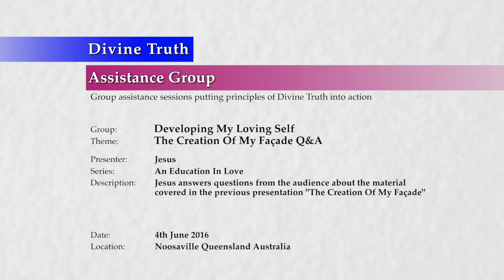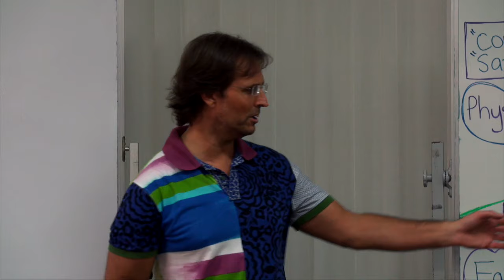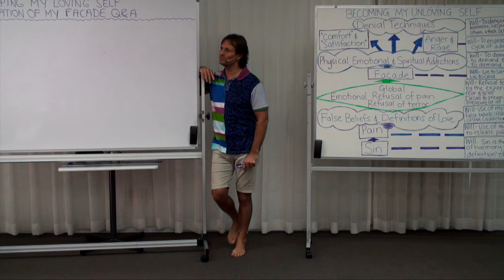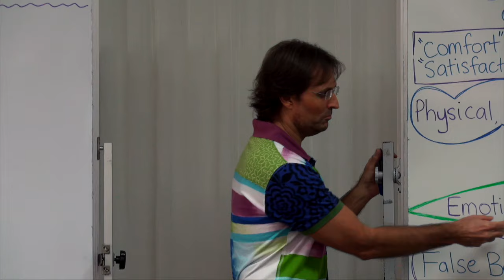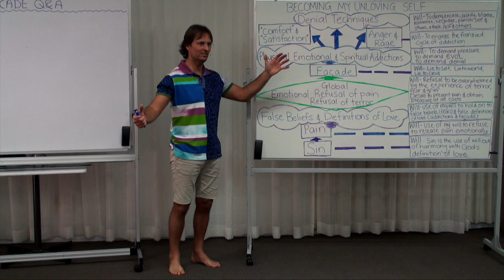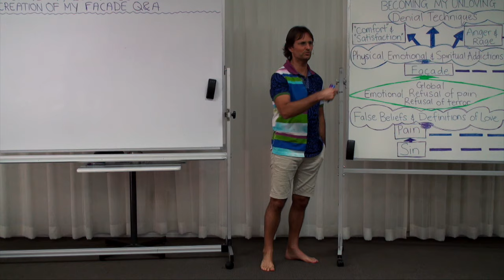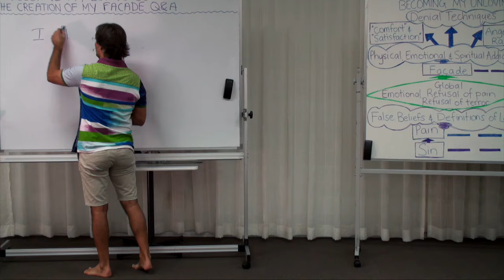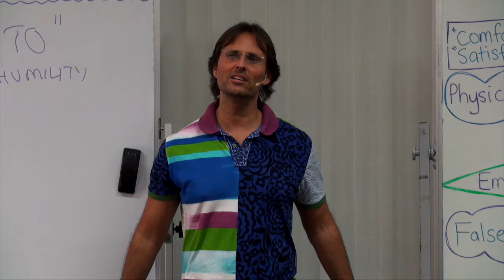20160604-1520 The Creation Of My Facade Q&A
Theme: The Creation Of My Facade Q&A

Jesus answers questions from the audience about the material covered in the previous presentation 'The Creation Of My Facade'.

Topics include; how the sin we engage avoiding our pain and facade establishes our soul condition, how anger and rage from addictions not being met trigger the desire for suicide or murder, how our attractions and even war is even triggered by our internal collective terror, the error involved in knowing without feeling and the choice to feel without knowing, how faith in God, God's Goodness and the way God created us is essential, how we create lateral and vertical facades, how waiting for others to join us is a part of our error, taking personal responsibility, the motivation to fit into and gain the approval of the society we grew up with, the relationship between facade and addiction, how current fear based beliefs are only false expectations appearing real to us, how some have been allowed or have chosen to be themselves more than others, how self-attack is just another technique to avoid real pain and terror, how the choice to manage terror by feeling a little bit at a time does not work, and the need to accept truth rather than justifying false belief.

Series: Education In Love
Group: Developing My Loving Self
Session: Understanding My Unloving Self
Presentation: 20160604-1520-AGP-JESUS The Creation Of My Facade Q&A

Chapters;
00:00:37:11 Main Point: Introduction
00:01:01:48 Question Page Willoughby: What is worsening my soul condition?
00:06:53:11 Question Mike Wheeler: Is suicide caused by avoiding terror?
00:07:45:15 Question Peter Lytton-Hitchins: Do our politicians behave the way they do due to responding to our collective emotional condition?
00:14:48:14 Question Eloisa Lytton-Hitchins: Can you tell us more about what this 'global' terror is?
00:19:37:11 Question Justin Crick: Does the development of faith help us with the refusal of terror?
00:22:22:23 Question David Ryan: Do we create facade on top of facade or next to other facades?
00:25:38:11 Question Amber Love: Do we help other people best by taking responsibility for our own pain and facade?
00:27:40:11 Question Graham Sutherland: Is there any benefit to experiencing 'rites of passage' in order to release pain and facade?
00:30:34:09 Question Felix Hogel: What is the relationship between facade and addiction?
00:33:05:15 Comment Felix Hogel: I was shocked to hear you say that you were attacked less after you felt your terror!
00:38:18:11 Question Phoebe Bruce: Do some people have more facade than others?
00:39:28:23 Question Tara Yewdall: What causes so much comparison, self-criticism, self-judgement, self-attack and similar emotions?
00:45:48:01 Question Alwyn Henderson: Do we have to go through our facade to feel our terror? Sometimes it seems that terror comes up out of nowhere!
00:47:00:23 Question Alwyn Henderson: Can we just feel the terror instead of living in addiction and facade?
00:47:42:23 Comment Alwyn Henderson: I do often wake up feeling dread but I don't seem to progress with that.
00:48:52:05 Question Sheridan Coy: Why don't I feel relieved hearing about the creation of pain and facade?
00:53:18:23 Comment Sheridan Coy: I believe that feeling is the way out of this.
00:54:08:23 Main Point: Conclusion